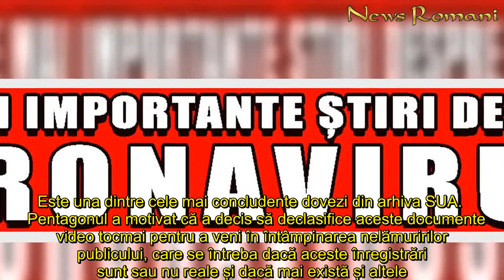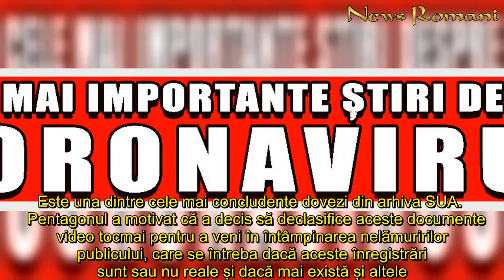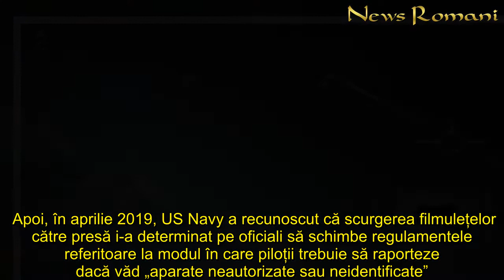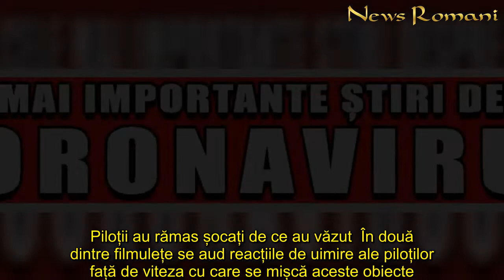VIDEO TOP SECRET. Dovezi de necontestat despre OZN-uri. News Alert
In articol:Imaginile cu OZN-uri sunt recentePiloții au rămas șocați de ce au văzut     Deși clasificate, imaginile video în care se văd obiecte zburătoare rămase neidentificate au ajuns, printr-o scurgere de informații, pe internet. Înregistrările surprind „fenomene aeriene inexplicabile”, așa-numitele obiecte zburătoare neidentificate (OZN). Este una dintre cele mai concludente dovezi din arhiva SUA.    Pentagonul a motivat că a decis să declasifice aceste documente video tocmai pentru a veni în întâmpinarea nelămuririlor publicului, care se întreba dacă aceste înregistrări sunt sau nu reale și dacă mai există și altele.  „Considerăm în continuare fenomenele aeriene surprinse în materialele video drept neidentificate”, a spus o purtătoare de cuvânt a Pentagonului. Ea a explicat că Departamentul Apărării consideră că filmulețele pot fi declasificate pentru nu dezvăluie aspecte sensibile ale capabilităților armatei americane.  Imaginile cu OZN-uri sunt recente  Înregistrările arată ceea ce au văzut piloții unor avioane de luptă ale US Navy în timpul unor zboruri de antrenament, în 2004 și 2015. Sunt imaginile primite pe ecrane de la senzorii video ai aparatelor de zbor. Un film datează din noiembrie 2004, iar celelalte două din ianuarie 2015 și au ajuns să circule pe internet încă din 2007, respectiv 2017 și 2018, fiind intens vizionate și comentate. Două dintre ele au fost incluse într-un articol publicat în decembrie 2017 de New York Times care dezvăluia că guvernul SUA a avut până în 2012 un program secret ce se ocupa cu investigarea informațiilor despre obiecte zburătoare neidentificate.  Apoi, în aprilie 2019, US Navy a recunoscut că scurgerea filmulețelor către presă i-a determinat pe oficiali să schimbe regulamentele referitoare la modul în care piloții trebuie să raporteze dacă văd „aparate neautorizate sau neidentificate”. Piloții au rămas șocați de ce au văzut  În două dintre filmulețe se aud reacțiile de uimire ale piloților față de viteza cu care se mișcă aceste obiecte. Unul dintre piloții care au fost martori la fenomenul din 2004 a declarat în 2017 la CNN că obiectul se mișca într-un mod pe care nu și-l putea explica. „Când m-am apropiat, a accelerat rapid către sud și a dispărut în nici două secunde”, a povestit pilotul. „A fost extrem de abrupt, ca o minge de ping-pong care lovește un perete”, a adăugat el, conform Digi24.   Programul Pentagonului pentru studierea unor întâlniri aeriene cu obiecte necunoscute s-a desfășurat între 2007 și 2012, dar s-a încheiat din lipsă de finanțare. Fostul șef al acestui program secret declara în 2017 la CNN că personal, crede că „sunt dovezi convingătoare despre faptul că nu suntem singuri”. Acum, el a salutat faptul că Pentagonul a dat oficial publicității aceste înregistrări video, dar spune că ar mai fi multe de făcut, scrie CNN.
VIDEO TOP SECRET Dovezi, necontestat, despre, OZN, News Alert